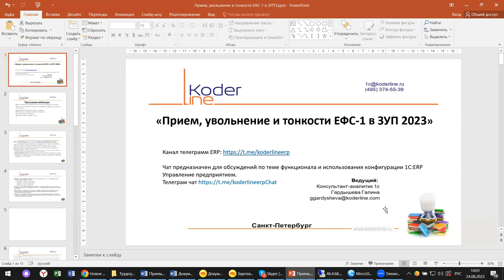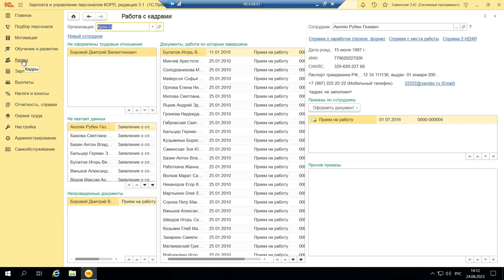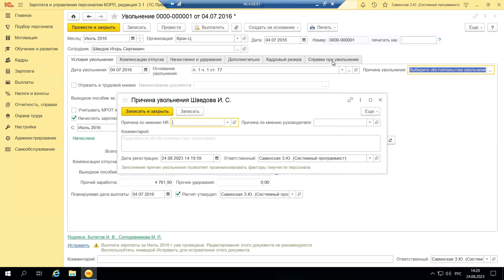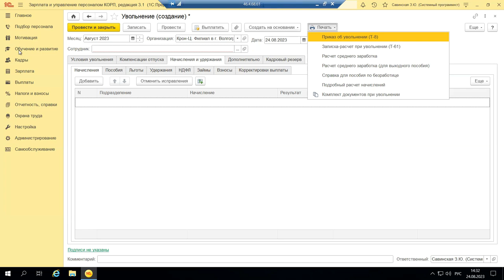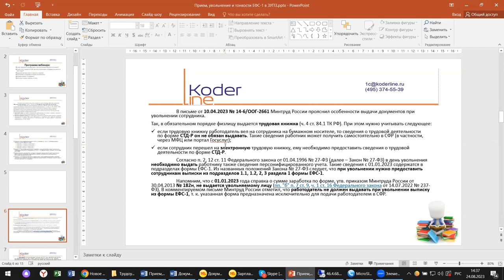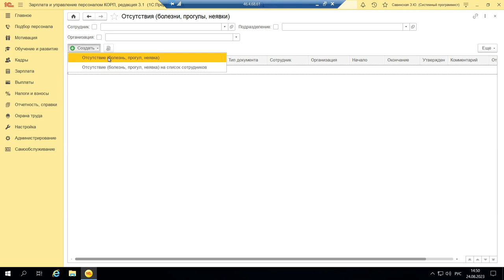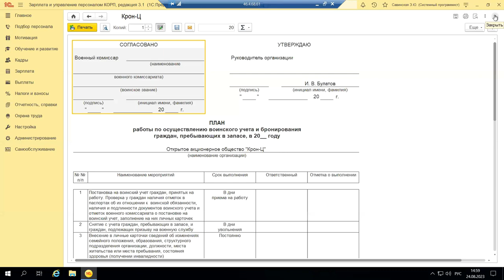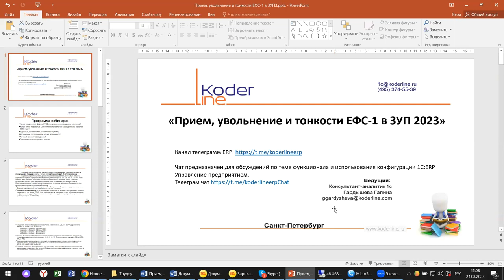Вебинар «Прием, увольнение и тонкости ЕФС-1 в ЗУП 2023»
Компания «Кодерлайн» провела вебинар «Прием, увольнение и тонкости ЕФС-1 в ЗУП 2023»

Описание
Что работодатель не должен выдавать на руки работнику при увольнении? Что должен сделать работодатель при восстановлении работника по решению суда в 2023? Тонкости заполнения отчетов и сложных ситуаций рассмотрим на примере 1С:ЗУП.

Программа
1.      Какие сведения из формы ЕФС-1 при увольнении выдавать не нужно?

2.      Какой отчет подавать в СФР при восстановлении сотрудника на работе в 2023 году?

3.      Трудовой договор вместо приказа о приеме;

4.      Увольнение сотрудника во время больничного;

5.      Личный кабинет сотрудника?

6.      Дополнительные сервисы, отчеты.